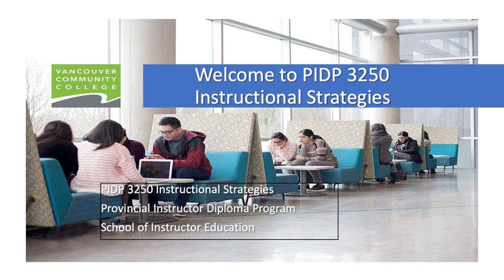Welcome to PIDP 3250